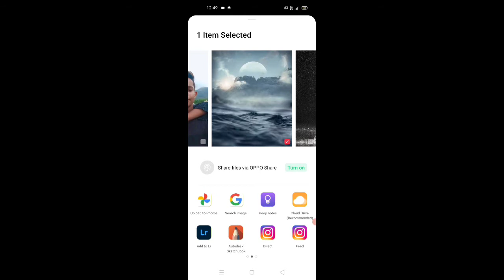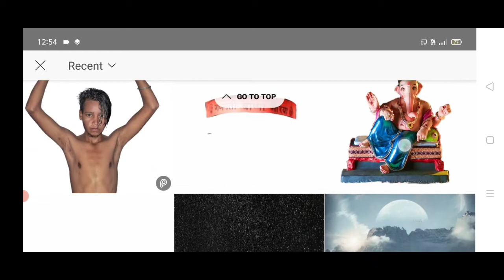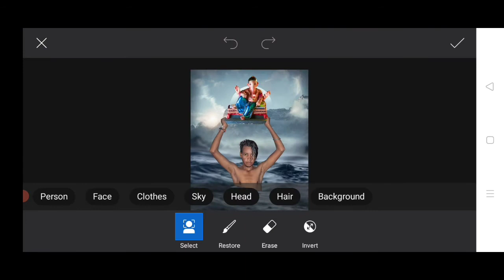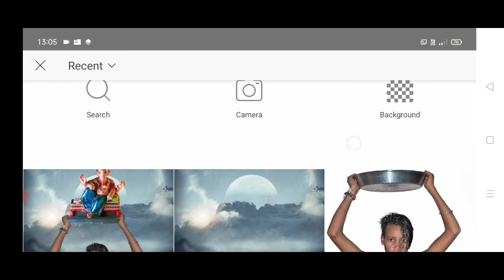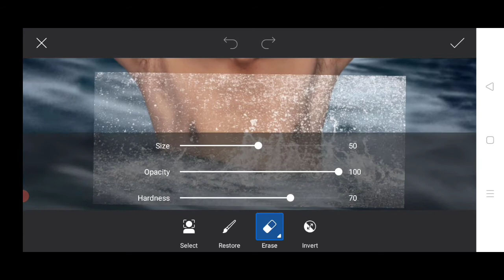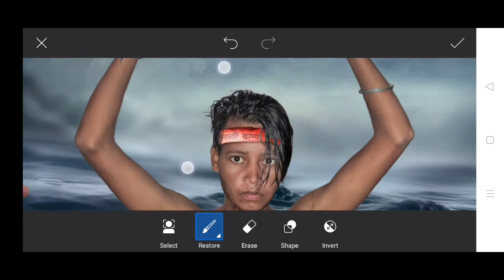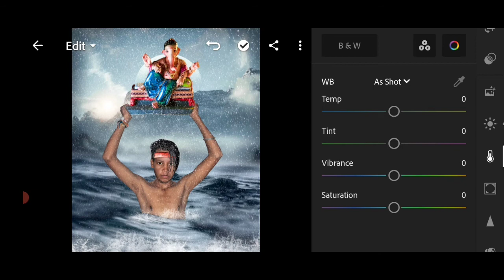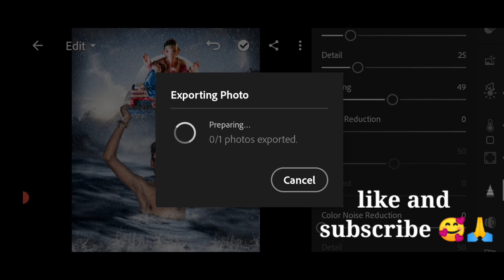picsArt Ganesh chaturthi photo editing concept//ganpati visarjan photo editing tutorial//Nk edit boy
hy guys kaise ho i hope ki ache ho so guys me apke liye ek or new trick ki photo editing ki vidio lekar aya hu so guys es video ko Pura dekho agar pasand aye to like jarur kar dena Or mere channel ko bhi subscribe kar dena taki ane wali har video ki notifications milati rhe